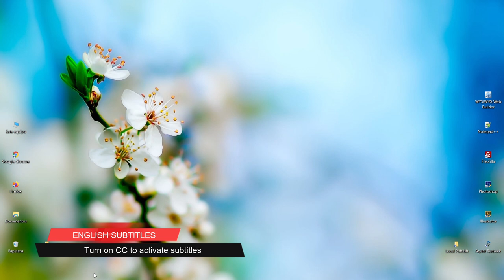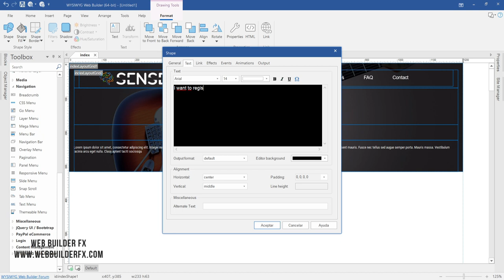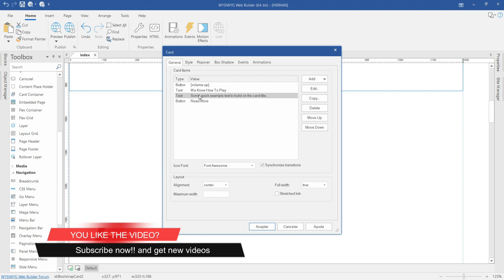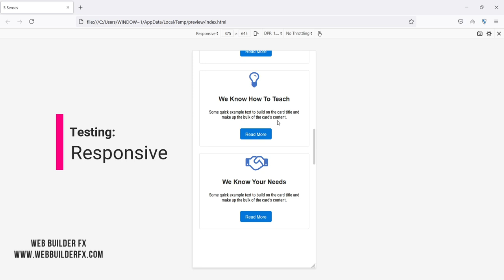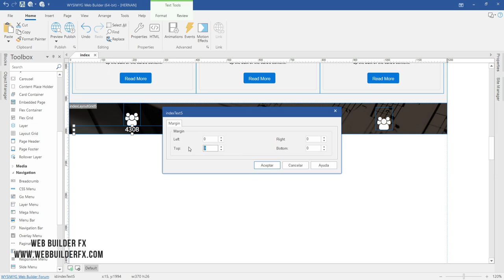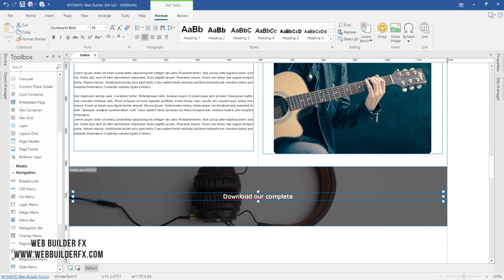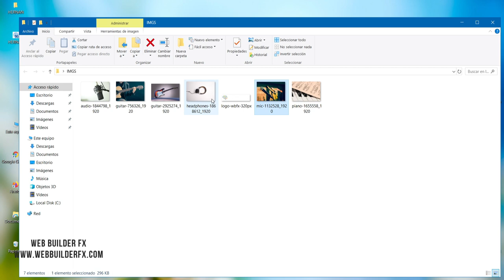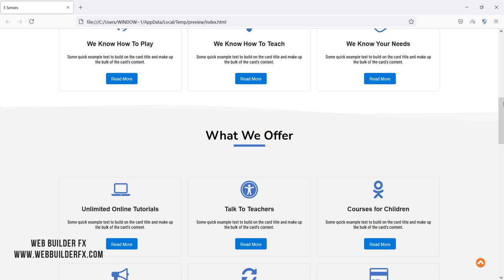WYSIWYG Web Builder. How to make a website step by step (English CC)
In 45 minutes I will create a very attractive and ready to go website with WYSIWYG Web Builder.